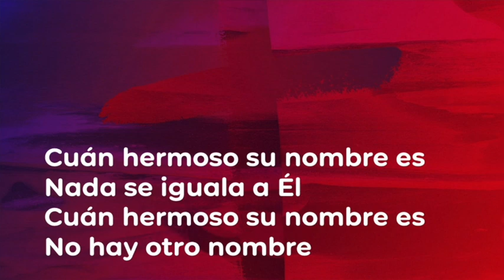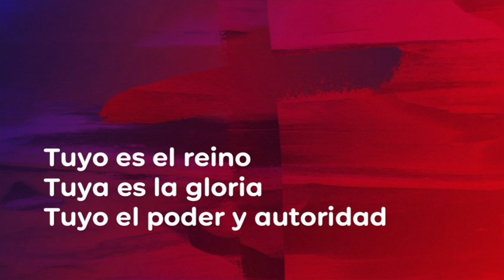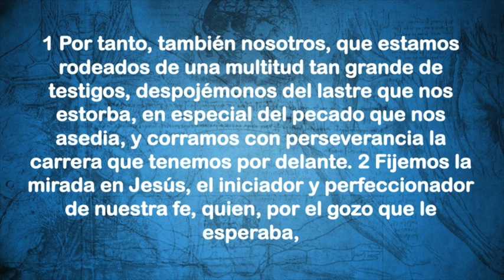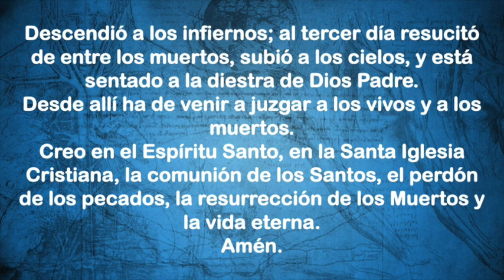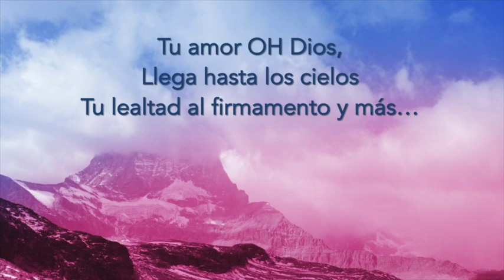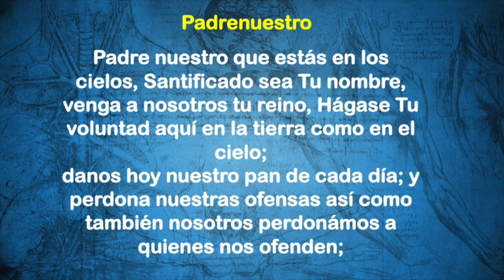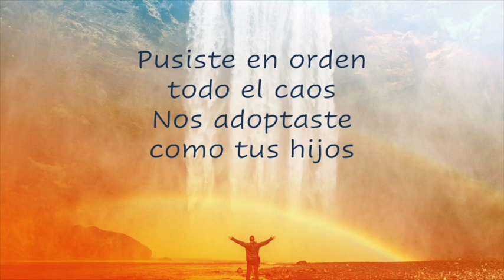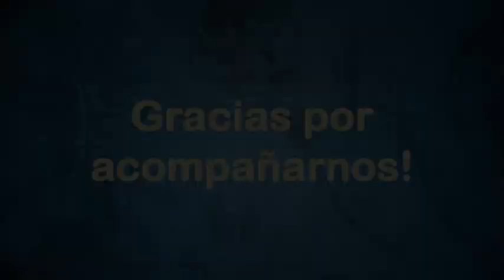Servicio en Español: "Enemigos del Corazón" - Culpa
Sermon basado en el Salmo 40:11-13